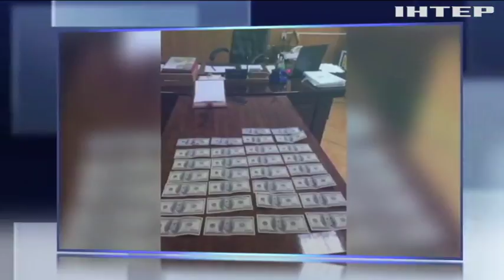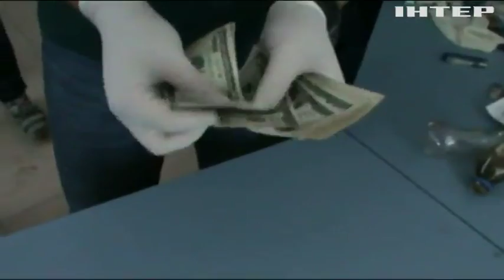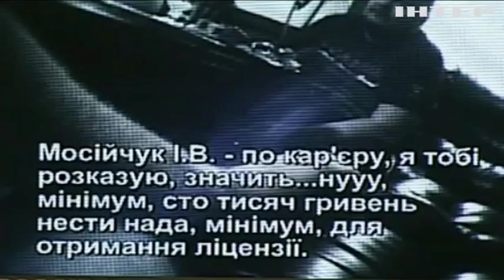Радикальная коррупция: когда Олегом Ляшко займется НАБУ?